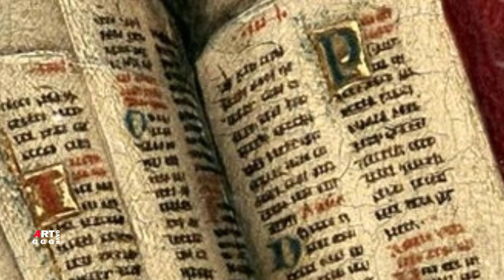Анонимные мастера Северного возрождения. Мастер 1499 года. (Master of 1499). Фландрия.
Анонимный мастер Северного возрождения
Мастер 1499 года (Master of 1499) назван так в честь
своей работы, написанного им в 1499 году диптиха для Кристиана де Ондта, и хронящагося в Антверпенском Королевском музее изящных искусств. О происхождении мастера и его становлении как художника ничего неизвестно. По стилю художника можно предположить, что он был последователем Хуго ван дер Гуса. Предпологают что он также является автором изображения Христос Благословляющий. Его руке приписывают Мадонну с младенцем и четырьмя святыми, находящейся в Ричмонде, Вирджиния;
Коронация Богородицы в Королевской коллекции;
диптих Благовещения в Берлине; и Святое Семейство с ангелами в Антверпене.

0:00  Антверпен
0:24  Королевский музей изящных искусств (Антверпен) зимой.

В ролике показаны работы художника:

0:46  Диптих Мадонна и дитя с Портретом аббата Кристиана де Ондта ок 1499г Королевский музей
изящных искусств (Антверпен).
1:27  Мадонна в церкви 37,1х20,4 лев крыло Антверпен, Королевский музей изящ.искусств
2:55  Портрет аббата Кристиана де Ондта прав крыло Антверпен, Королевский музей изящ.искусств
3:37  Христос благословляющий; Антверпен, Королевский музей изящ. искусств
6:10 Благовещение Марии Диптих конец 15-нач 16 в темпера на древесине дуба 15,9х9,5 Берлин
7:41 Робрехт де Клерк, настоятель Дейненского аббатства 37х20 Антверпен, Королевский музей изящ. искусств.
Портрет аббата Робрехта де Клерка, нарисованный на порфировой стороне портрета аббата Кристиана де Ондта, входящего в Диптих с аббатом Христианом де Ондтом
10:00 Триптих: Коронация Богородицы ок 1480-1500 масло на панели Центральная панель: 107,1х67 см,

левое крыло: 106,6х28,3 см, правое крыло: 107,4х28,3 см (опора, холст; панель; внешняя стойка).